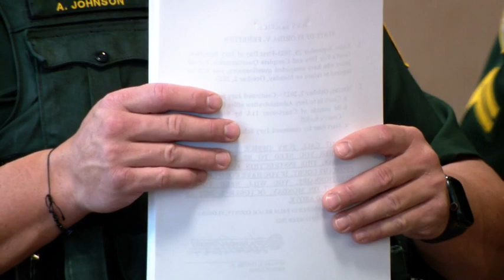Timothy Ferriter, man accused of keeping adopted teenage son in box, appeared in court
Jury selection began Friday morning for Timothy Ferriter, the man accused of keeping his adopted teenage son in a box in his garage.

Jury selection was not completed, but the judge estimated the process should be done Monday.

TND covers content from Sinclair's stations in:
Abilene-San Angelo, TX : KTXS
Albany, GA : WFXL
Albany, NY : WRGB
Amarillo, TX : KVII
Asheville, NC : WLOS
Austin , TX : KEYE
Bakersfield, CA : KBAK/KBFX
Baltimore : WBFF
Beaumont, TX : KFDM/KBTV
Birmingham, AL : WBMA
Boise, ID : KBOI/KYUU
Bristol, VA : WCYB
Cedar Rapids, IA : KGAN/KFXA
Champaign, IL : WCCU
Charleston, SC : WCIV
Charleston, WV : WCHS/WVAH
Chattanooga, TN : WTVC
Cincinnati, OH : WKRC/WSTR
Columbia, SC : WACH
Columbus, OH : WSYX/WTTE
Dayton, OH : WKEF/WRGT
El Paso, TX : KFOX/KDBC
Eugene, OR : KVAL/KMTR
Eureka, CA : KAEF
Flint, MI : WEYI/WBSF
Fresno, CA : KMPH
Gainesville, FL : WGFL
Green Bay, WI : WLUK
Greenville-New Bern, NC : WCTI
Harlingen, TX : KGBT
Harrisburg, PA : WHP
Jefferson City, MO : KRCG
Johnstown, PA : WJAC
Kalamazoo-Grand Rapids, MI : WWMT
Kirksville-Ottumwa, IA : KTVO
Las Vegas, NV : KSNV
Lewiston, ID : KLEW
Lincoln, NE : KHGI/KWNB
Little Rock, AR : KATV
Lynchburg, VA : WSET
Macon, GA : WGXA
Medford, OR : KTVL
Mobile, AL : WPMI
Myrtle Beach, SC : WPDE
Nashville, TN : WZTV
Oklahoma City : KOCB/KOKH
Pasco, WA : KEPR
Pensacola, FL : WEAR/WFGX
Portland, ME : WGME/WPFO
Portland, OR : KATU/KUNP
Providence, RI : WJAR
Quincy-Hannibal, IL : KHQA
Redding-Chico, CA : KRCR
Reno, NV : KRNV/KRXI
Rochester, NY : WHAM
Salt Lake City : KUTV
San Antonio, TX : KABB/WOAI
Savannah, GA : WTGS
Seattle, WA : KOMO/KUNS
Sioux City, IA : KMEG/KPTH
South Bend, IN : WSBT
Springfield, IL : WICS
Steubenville, OH : WTOV
Syracuse, NY : WSTM
Toledo, OH : WNWO
Traverse City, MI : WPBN
Tulsa, OK : KTUL
Washington DC : WJLA
West Palm Beach, FL : WPEC
Wilkes-Barre, PA : WOLF
Yakima, WA : KIMA